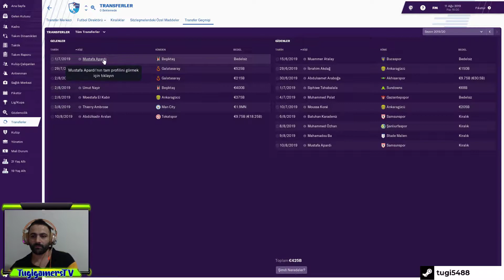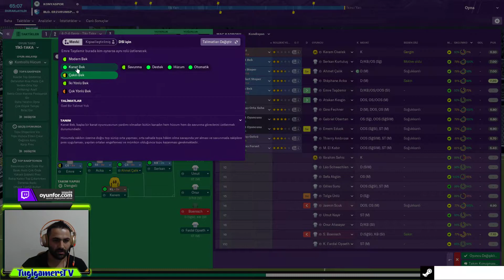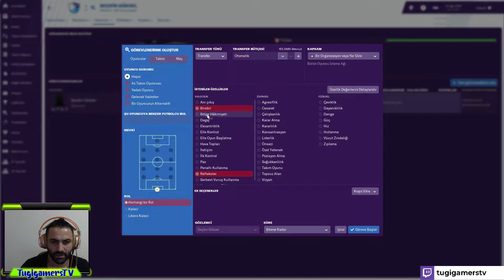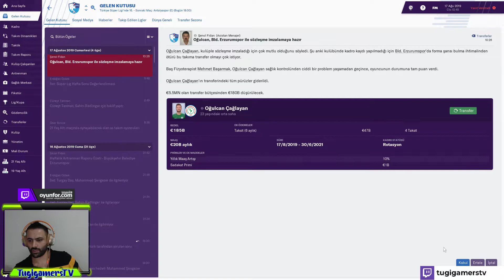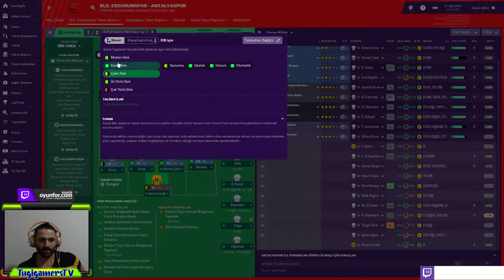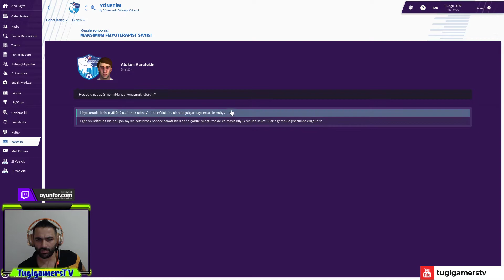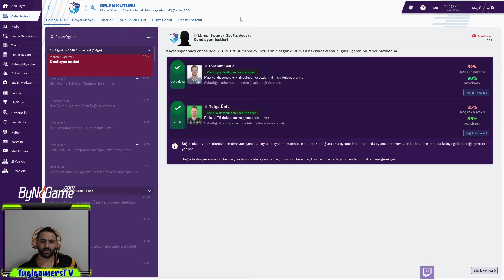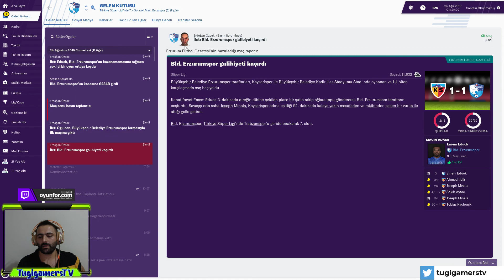Erzurumspor Kariyeri / Football Manager 2019 / Yeni Transferlerle 2. Sezon. / #8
TAKİP EDİN

Hep daha iyisini yapabileceğinizi düşündünüz, değil mi?
Daha iyi oyuncularla sözleşme imzalandı. Daha iyi bir yöntemle oynandı. Üç puan kapıldı.
Ve şimdi de futbola dair hayallerinizi gerçeğe dönüştürme vakti geldi.

Haydi... Büyük sözleşmeyi kabul edin ve kendi kulübünüzün başına geçin.
Kurulla hedeflerinizi belirleyin ve oyuncularla çalışmaya başlayın.
Kulüpte kimin zamanı doldu ve kimler A takımı için hazır?
Gözlemcileriniz takımınızı kimin iyileştireceğini ve buna paranızın yetip yetmeyeceğini bilir.

Antrenman sahasında kollarınızı sıvasanız iyi olur. Vizyonunuz için pratik gerekli.
Koçlarınız yalnızca onlara izin verirseniz yardımcı olabilir... Tabii bazıları işini yalnız yapmak ister.
Medya taktiklerinizin iddialı olduğunu söylüyor, belki de öyledir.
4-2-3-1 taktiğiyle rahat ederdiniz ama herkes öyle oynuyor zaten...

Stadyum dolu ve taraftarlar istekli. Maç Günü geldi.
Taktiklerinize güvenecek misiniz yoksa kenar çizgisinden müdahale mi edeceksiniz? Karar sizin.
Çünkü takımınızın kaderini yazan tek kişi sizsiniz. Seçtiğiniz yol size özel.
Zaferi oyuncularınız kazanabilir ancak onların zaferi sizin hikayenizdir.

SİSTEM GEREKSİNİMLERİ
Windows Mac OS X
MİNİMUM:
İşletim Sistemi: Windows 7 (SP1), 8/8.1, 10 (1803/April 2018 Update) – 64-bit or 32-bit
İşlemci: Intel Pentium 4, Intel Core or AMD Athlon – 2.2 GHz +
Bellek: 2 GB RAM
Ekran Kartı: Intel GMA X4500, NVIDIA GeForce 9600M GT or AMD/ATI Mobility Radeon HD 3650 – 256MB VRAM
DirectX: Sürüm 9.0c